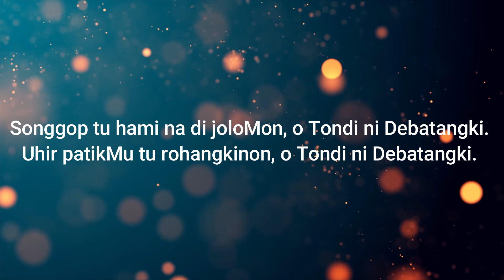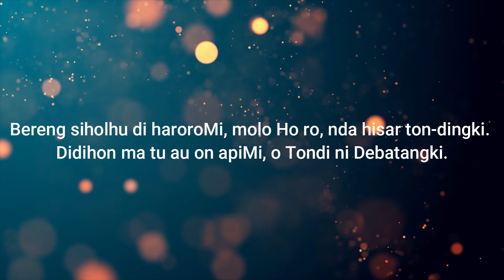Renungan Malam Shalom HKBP Kernolong Resort Jakarta | 18 Maret 2023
18 Maret 2023

Nats Renungan    :  Lukas 19:1-10
Pembawa Firman:  Pdt. Tetty Dorinda br. Sitompul, S.Th

                                     09.30 WIB (Bahasa Batak)
                                     18.00 WIB (Bahasa Indonesia)